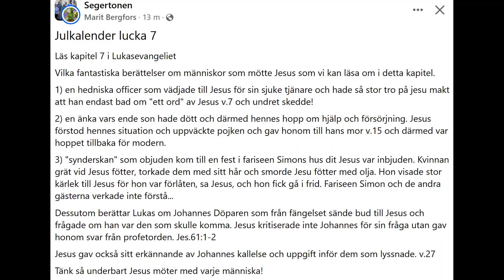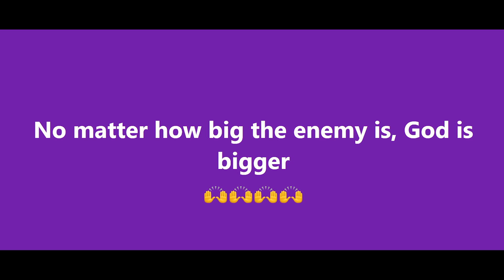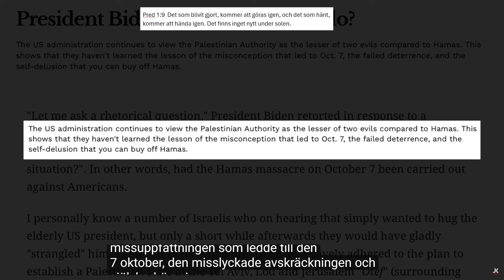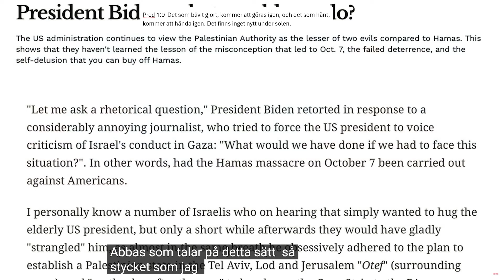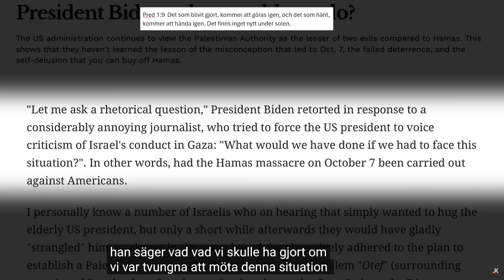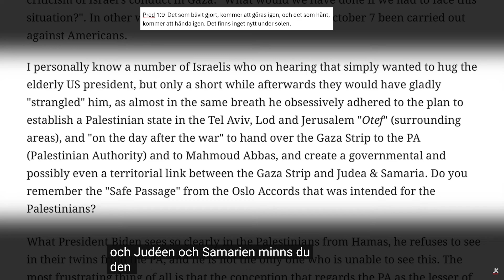Profetisk Uppdatering 7/12 - 23 - Kl 09:00